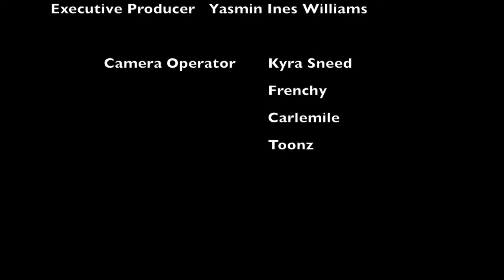Creepy Costume Shop (short film)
While searching for a Halloween costume, 2 shoppers realize they are not alone.